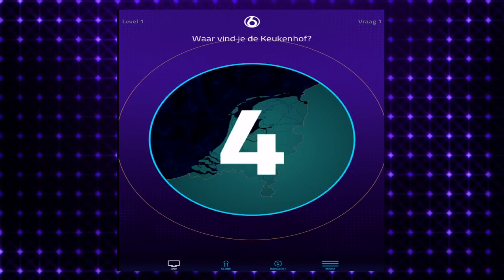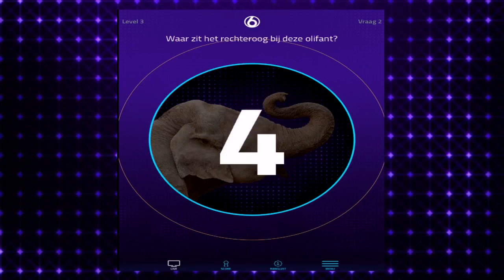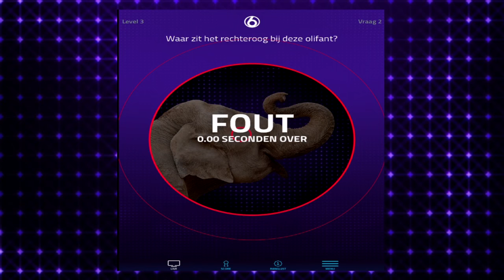Quizmaster Rik van de Westelaken speelt spelletje met Humberto - RTL LATE NIGHT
Rik van de Westelaken nam afgelopen zomer afscheid van het NOS-journaal. Morgen maakt hij zijn debuut als quizmaster in het programma 5 Golden Rings. Rik stelt aan Humberto alvast een paar lastige vragen.

In deze video:
Humberto Tan, Rik van de Westelaken, Rick Nieman